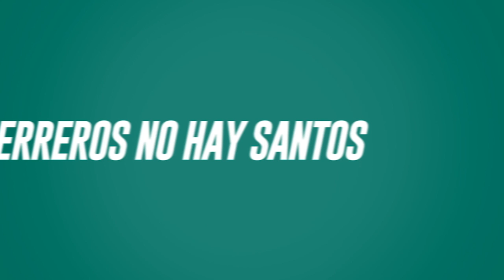Rueda de Prensa: Martín Nervo - 18 Febrero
Nuestro defensor, Hugo Martín Nervo, habló esta mañana en Rueda de Prensa desde la CDMX. ¡Checa sus declaraciones de cara a la batalla de ida de Octavos de Final ante Marathon de Honduras!